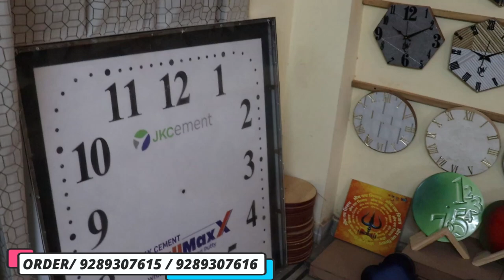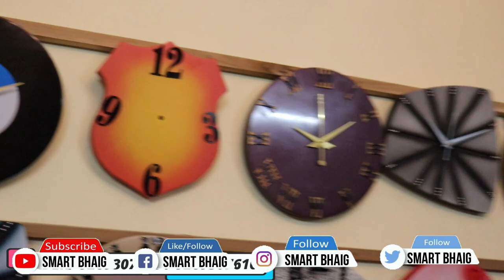Designer Wooden Wall Clocks | Wall clock Wholesale market | First Time on YouTube Handmade Designs